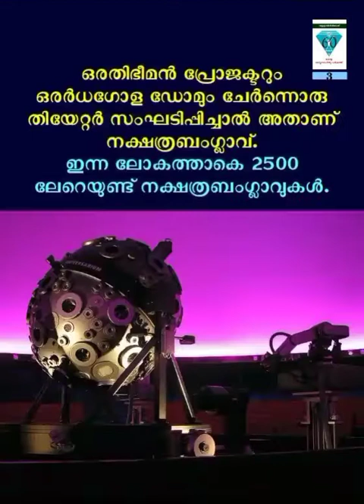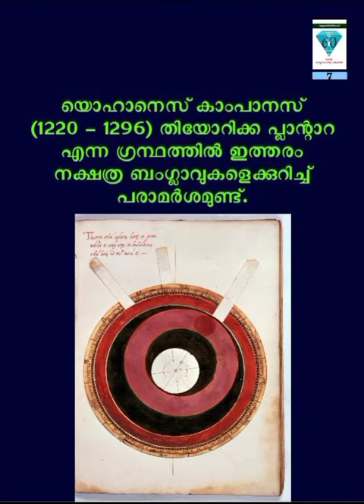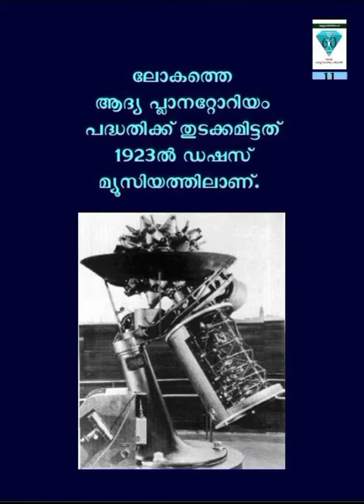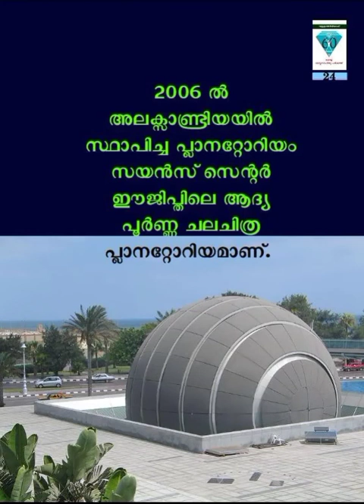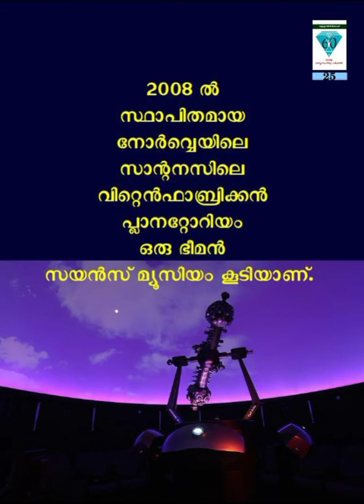നക്ഷത്രബംഗ്ലാവ് - ജ്യോതിശാസ്ത്ര പദപരിചയം 35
നക്ഷത്രബംഗ്ലാവ്
ജ്യേതിശാസ്ത്രത്തിൽ താത്പര്യമുണ്ടാക്കുന്നതിൽ മികച്ച പങ്കുവഹിച്ചു കൊണ്ടിരിക്കുന്നവയാണ് നക്ഷത്രബംഗ്ലാവ് അഥവാ പ്ലാനറ്റോറിയം.  എന്നാൽ, ടൂറിസത്തിന്റെ പരിഗണനയിൽ ഇവയ്ക് വേണ്ടത്ര പരിഗണന ലഭിക്കുന്നുണ്ടോ എന്ന് സംശയമാണ്.
തങ്ങളിലേക്ക് തന്നെ  ചുരുങ്ങുന്ന ഇന്നത്തെ ലോകക്രമത്തിൽ  വിശാല കാഴ്ചപ്പാടുണ്ടാകാൻ പ്ലാനറ്റോറിയം സന്ദർശനം ഉപകരിക്കും, തീർച്ച.

2021 -കേരള ശാസ്ത്രസാഹിത്യ പരിഷത്ത് അറുപതാം വാർഷികം ആഘോഷിക്കുന്ന വേളയിൽ പരിഷത്ത് പ്രവർത്തകനായ എ.ശ്രീധരൻ ജ്യോതിശാസ്ത്രത്തിലെ അറുപത് പദങ്ങളെ അകാരാദി ക്രമത്തിൽ പരിചയപ്പെടുത്തുന്നു... രചന, അവതരണം, നിർമ്മാണം: എ.ശ്രീധരൻ 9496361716